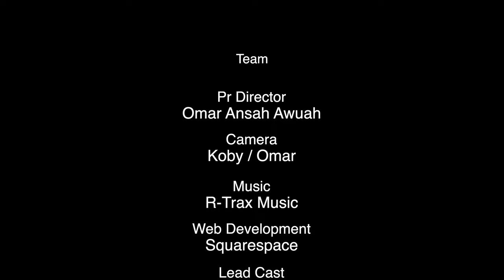IMD LEGION | FEAR OF FAILURE PART 4 - INCOGNITA ITER ( UNIDENTIFIED ROUTE )